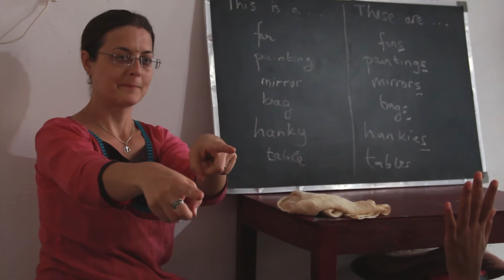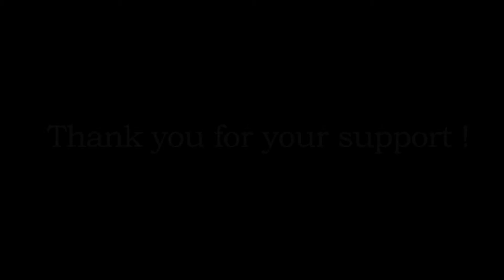Friends In Khajuraho - Our School Project